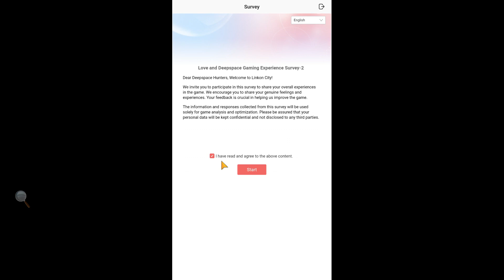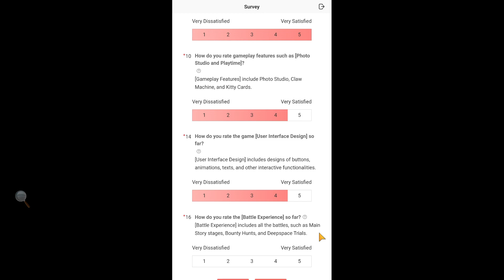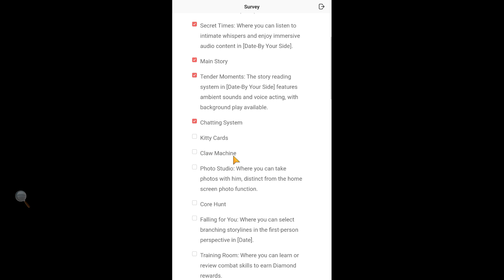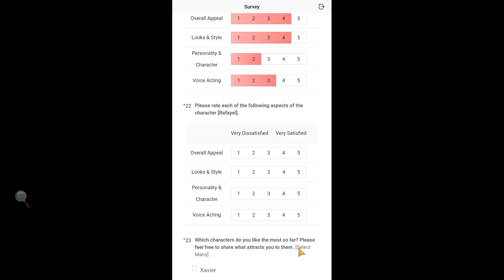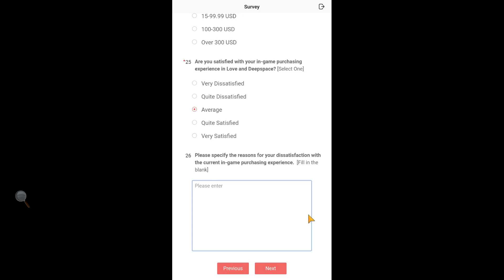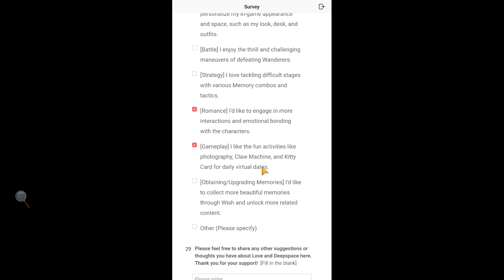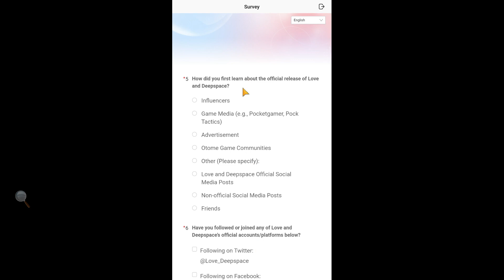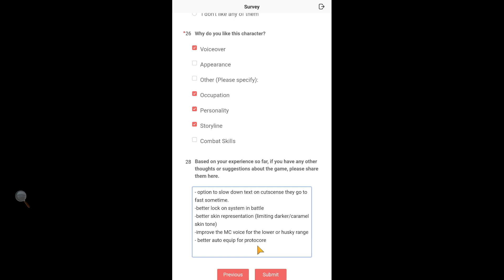Lets Do The Survey Together | Love and Deepspace